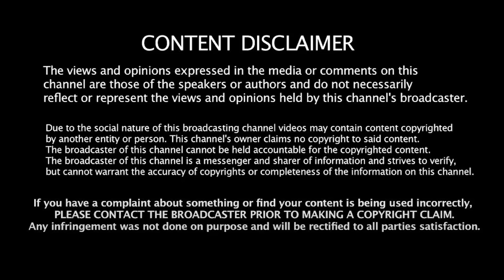2024-க்கு அச்சாரம்! குஷியில் ராகுல்! கலங்கும் மோடி! Journalist Umapathy | Aaditya Thackeray | Stalin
2024-க்கு அச்சாரம்! குஷியில் ராகுல்! கலங்கும் மோடி! Journalist Umapathy | Aaditya Thackeray | Stalin